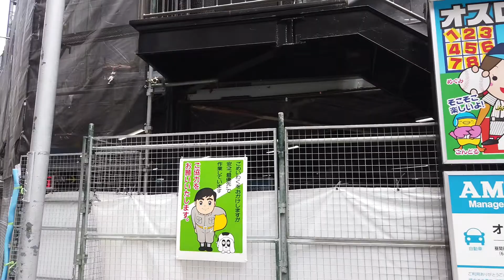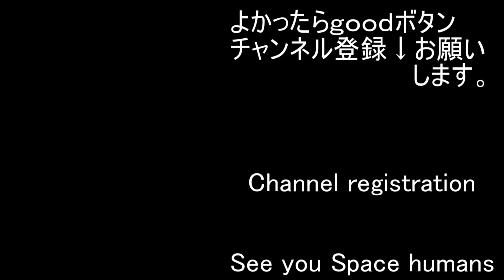Walking around Shinjuku Kabukicho 新宿歌舞伎町周辺をあるく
Kabukicho Street is safe
I post videos of famous and unfamous Japanese walks almost every day.

00:26   Forest Traveller                 松浦洋介 様
03:29   まったり気が抜ける～    alaki paca 様
05:04   bon dance                          伊藤ケイスケ 様
06:38   Mystic Tree                        MFP【Marron Fields Production】様
08:32   Clarity                                 FLASH☆BEAT 様